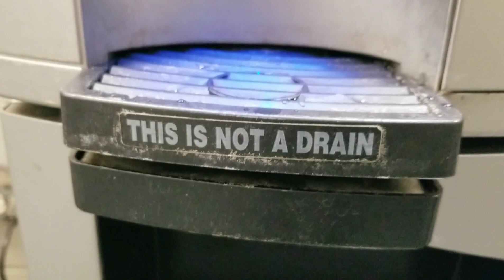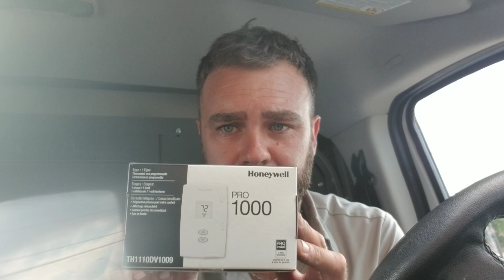HVAC Roof Top Maintenance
Daily shenanigans checking out a couple of York rooftop units and testing 3 phase motor  windings.

Check out the HVAC Know It All Podcast and listen on your favourite podcast app.